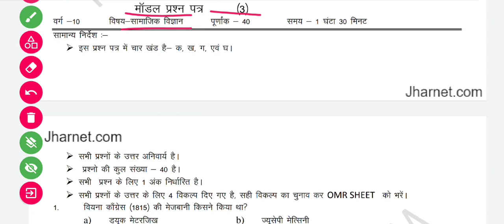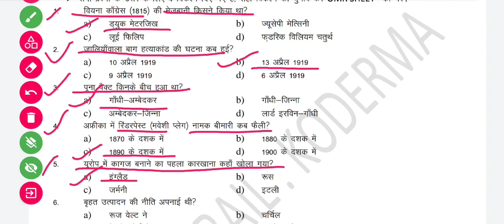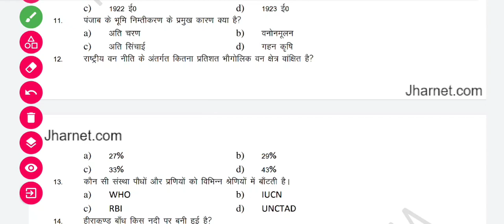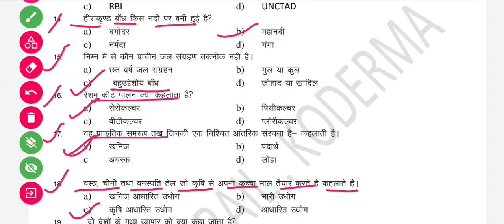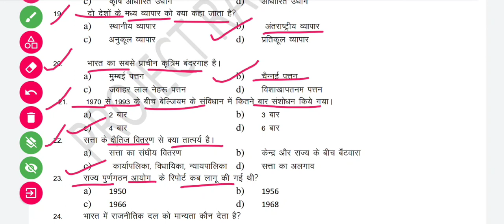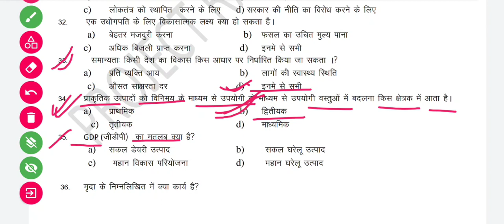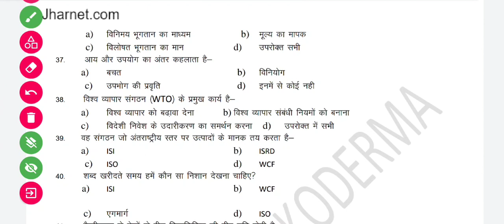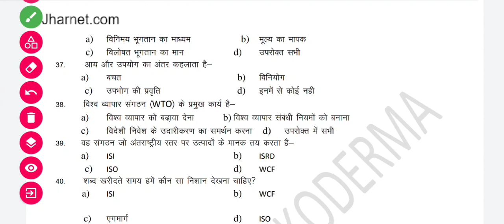Jac Board Class 10th Model Paper | Social Science Objective Model Paper Set-3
jac board 2023 social science class 10th Model Paper Set-3
jac board class 10th Model Paper Set-3 social science 2023
10 class social science jac board 2023
model paper set 2023
model paper set 3 Objective 2023
2023 jac board model paper set 3 sst